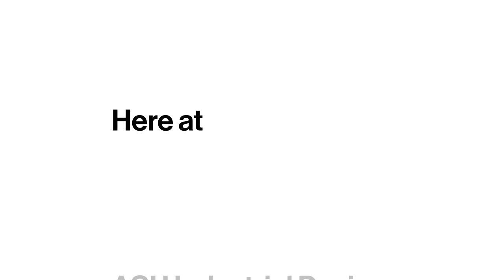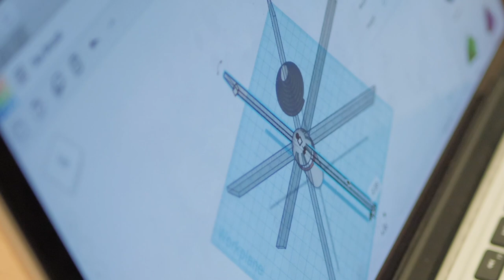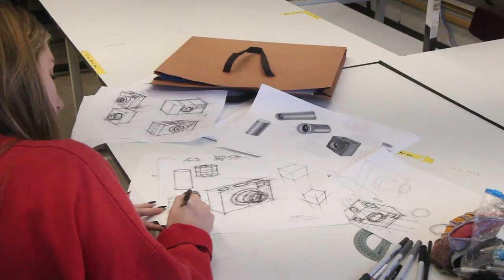Industrial design program video 2023